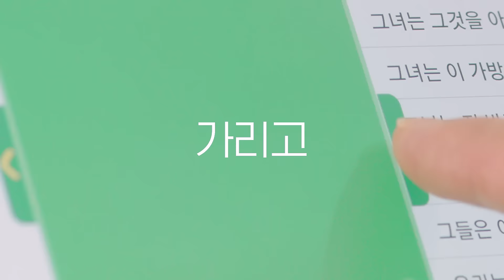[하프스터디] 몸이 기억하는 영어 Ver.15s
당신의 숨은 영어본능을 몸으로 깨우다!
그동안 왜 실력이 늘지 않았는지 정확히 알려줄게요.
뇌(머리)로만 하지말고, 이젠 몸으로 기억하세요.
늦지 않았습니다. 지금 문의하세요.